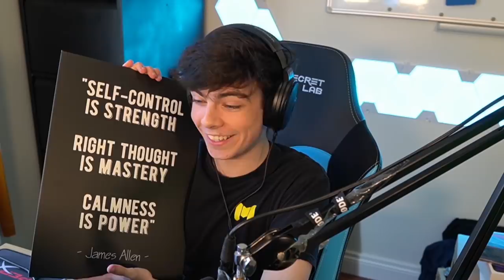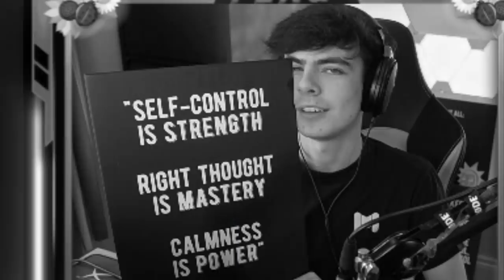I spent over $750 on a skin in COD Mobile and now I'm mad... (65,000 COD Points for 1 Epic skin)